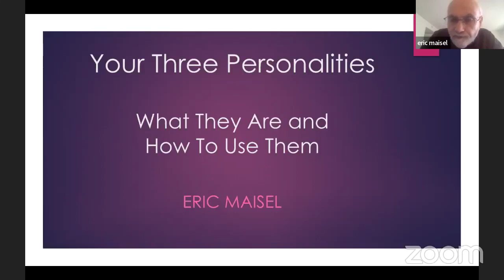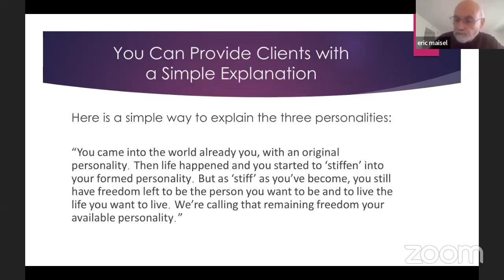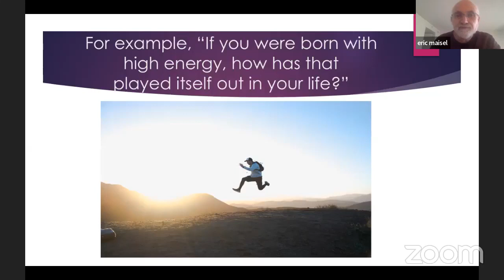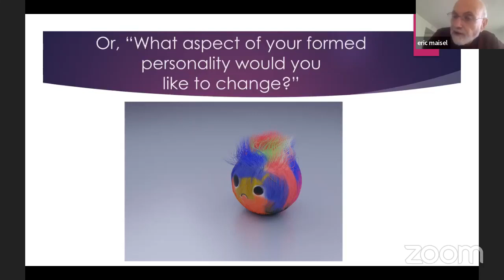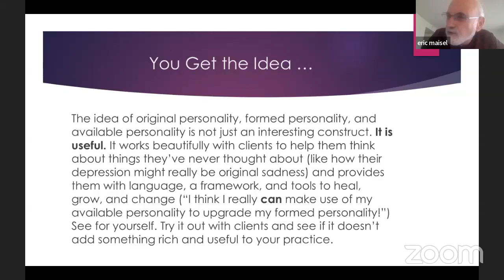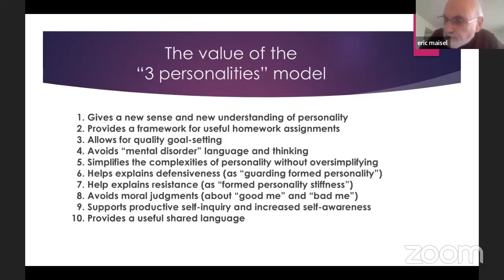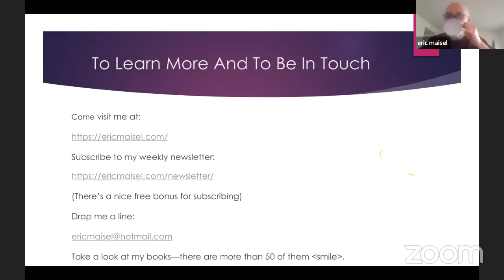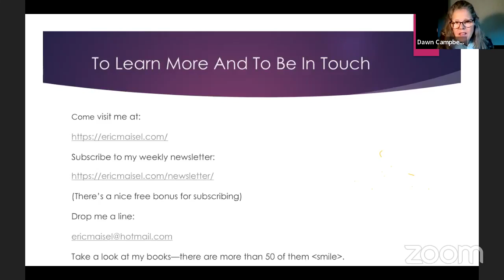Your Three Personalities: What They Are and How to Use Them by Eric Maisel, IAPC&M 2 of 6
Masterclass: Your Three Personalities: What They Are and How to Use Them by Eric Maisel, IAPC&M